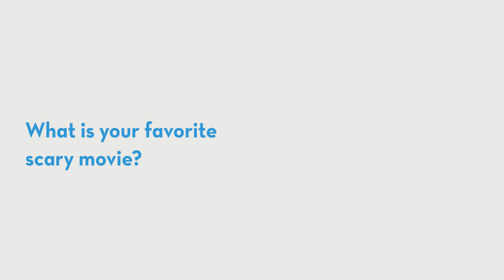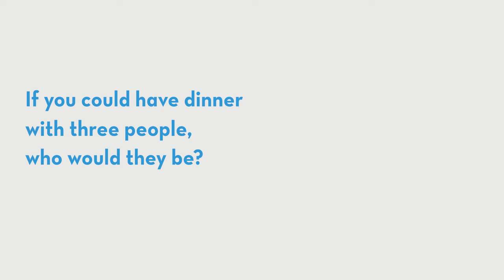Dr. Lauren Castellini — Beyond the Lab Coat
Dr. Lauren Castellini, a Radiation Oncologist at St. Elizabeth, answers a few questions about herself. "Beyond the Lab Coat" is a series by St. Elizabeth that allows you to get to know our providers in a personal way.